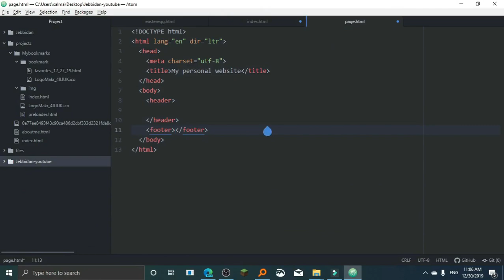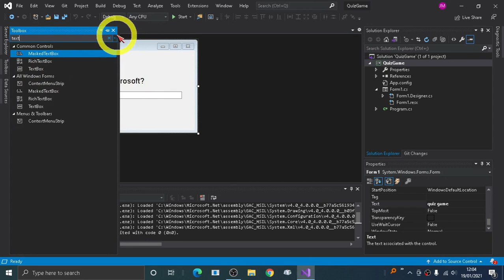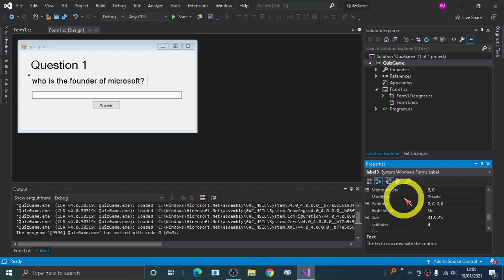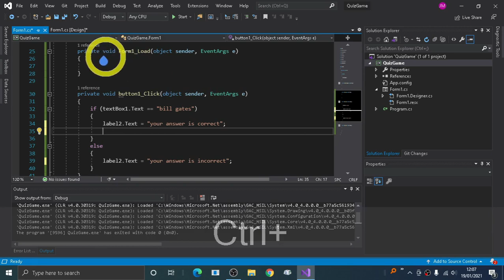How To Create A Quiz Game In C#